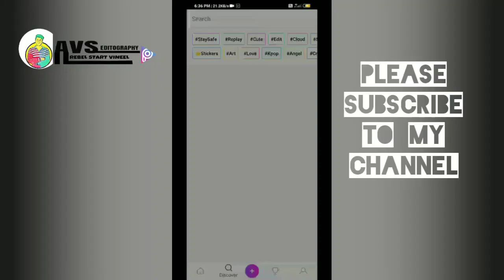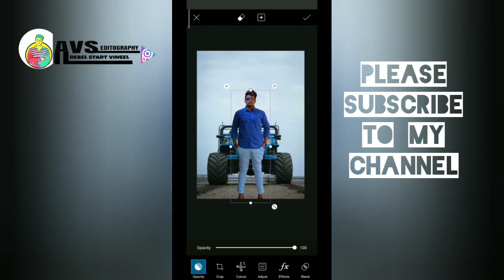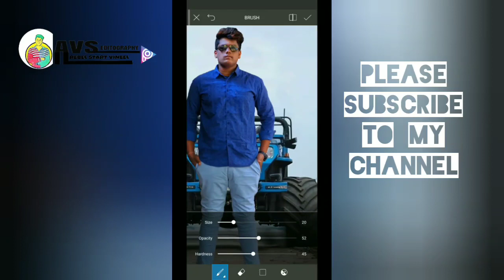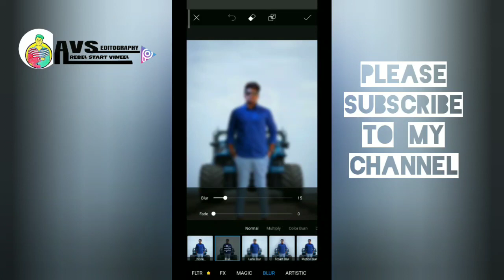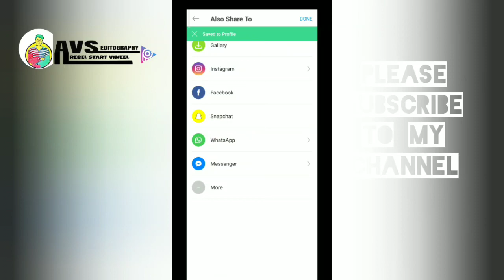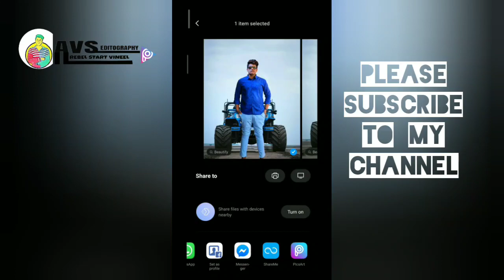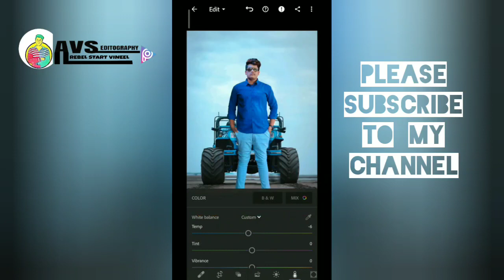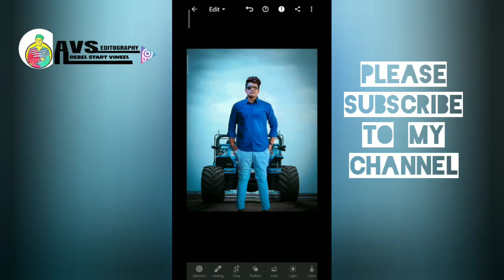AVSEDITOGRAPHY New concept - Jeep photo editing in picsart step by step in telugu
Download Link's

Link 2

Light room moded version download link

Link 3

Link 4

Link 1

How to erase background in telugu

Link 2

How to create your own logo in telugu